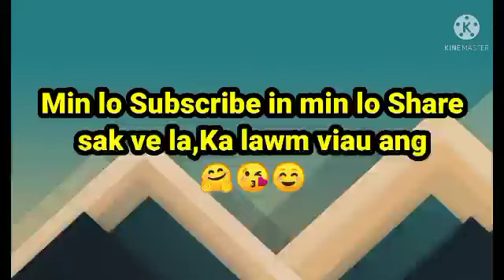Justin Bieber an Hailey Baldwin then a tum em Ni? Selena Gomez vangin...a nghawnga tatoo aduhpuilo😲😱